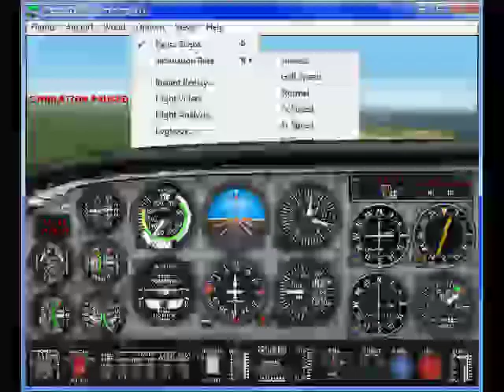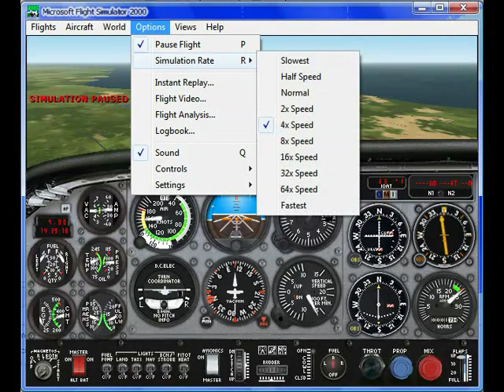Flight Simulator 2000 Can Cun Intl (MMNU) A José Martí Intl (MUHA) Parte # 3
En este bonito video les traigo un vuelo que me gustó mucho ya que hago un vuelo desde Can Cun México hasta la Habana Cuba.

Es el primer vuelo que realizo de este tipo.

Es un video largo, así es que lo dividí en varias partes.

Bye bye

Flight Simulator
Pc Flight Simulator
Flight Simulation
Airplane Simulator
Flight Simulator
Simulator
Flight Sim
Flying Simulator
Flight
Old
Vintage
México
Can Cun
Cuba
Habana